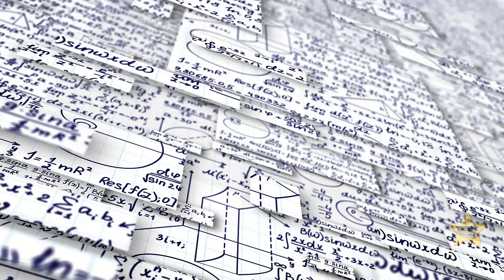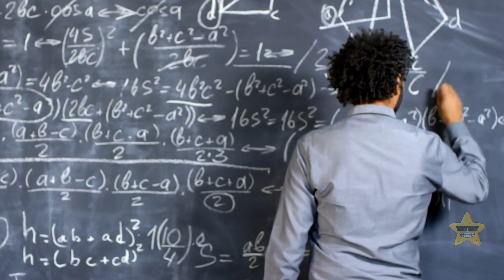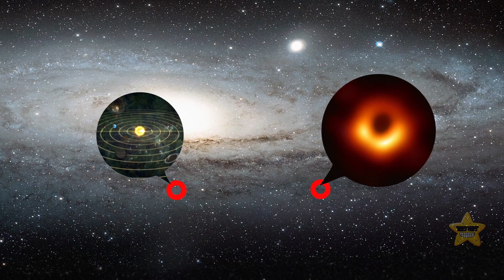How About a Journey to the White Hole?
White holes are like the rebellious cousins of black holes. While black holes gobble everything up like a cosmic vacuum cleaner, white holes do the exact opposite—they spew out mind-blowing amounts of energy and matter. So, if we humans could somehow hitch a ride to a white hole, we'd be in for a wild trip. Just imagine surfing waves of energy, soaring through space like cosmic superheroes. But here's the thing: we don't fully understand white holes yet. They're like the mysterious, enigmatic rockstars of the universe, keeping scientists scratching their heads. So, while we dream of hitching a ride, we'll have to wait for science to catch up and unravel the secrets of these cosmic wonders.